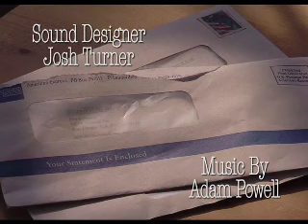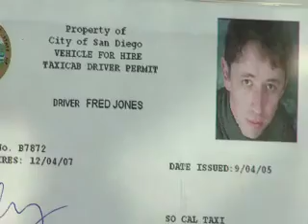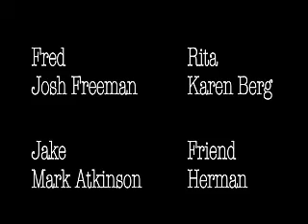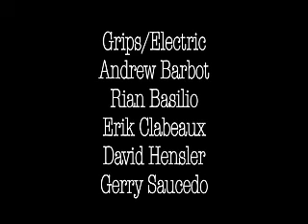FRED'S FRIEND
A lonely cab driver seeks companionship from his passengers.